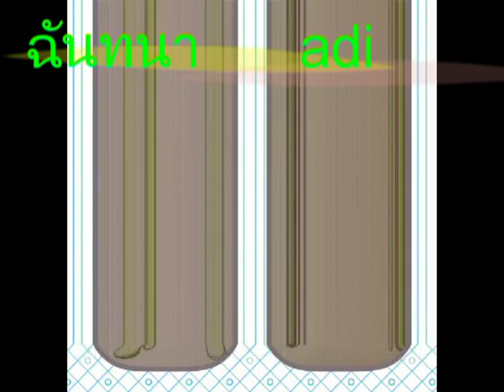Cheer Leader Comm.arts ฉันทนา Paradisco Dress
Performing Dance & Drama Sripatum University Cheer Leader Comm.arts ฉันทนา Paradisco 2013 เชียร์ลีดเดอร์คณะนิเทศ ร่วมกับ ชมรม PD กับการทำงานด้านเสื้อผ้าที่เราผลิตและออกแบบกันเอง สิ่งที่น่าภาคภูมิใจที่สุดคือการออกแบบและสามารถสร้างสรรค์ออกมาได้คล้ายต้นแบบและสามารถลดต้นทุนในการผลิตได้เพราะเราเรียนรู้ที่จะสร้างงานขึ้นมาได้เอง